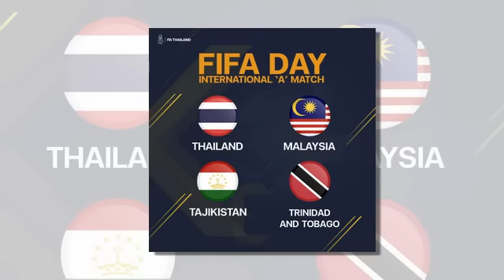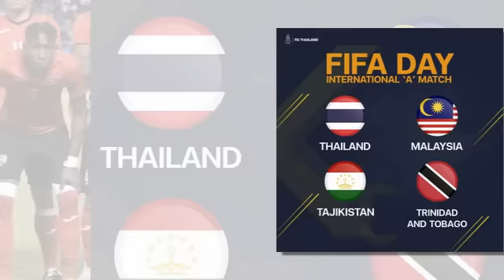ข่าวมิดไนท์ เที่ยงคืน ฟุตบอลไทย แข้งใหม่ช่วยเติมเต็ม! “ซัลบาดอร์” พอใจ“ช้างศึกU19” กำชัยเหนือเมียนมา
1.แข้งใหม่ช่วยเติมเต็ม! “ซัลบาดอร์” พอใจฟอร์ม “ช้างศึกU19” กำชัยเหนือเมียนมา
2.เจ้าภาพจะเอาแชมป์ไม่ง่าย บทสรุป รอบชิงชนะเลิศ ทันห์เนียน คัพ "เวียดนาม - มาเลเซีย"
3.แรงกิ้งมีผล! ทีมชาติไทยได้ทีมลับแข้งครบแล้ว เลขาฯส.บอลเผยทำไมเป็น3ชาตินี้
4."อาทิตย์ บุตรจินดา" เปิดตัวทางการกับ บุรีรัมย์ ยูไนเต็ด
5.บอลไทยชวดแชมป์อาเซียน 7 รายการปี 2022